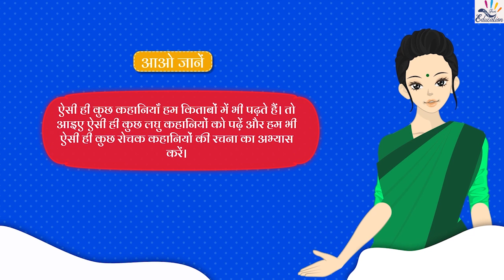ch 18.3 कहानी लेखन